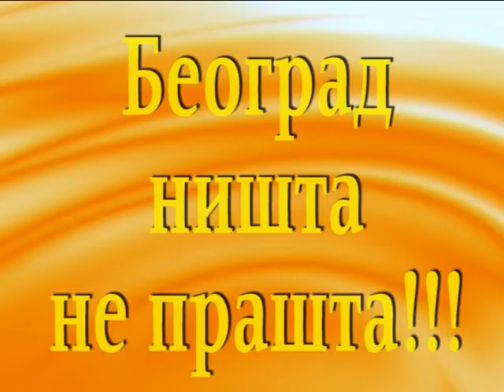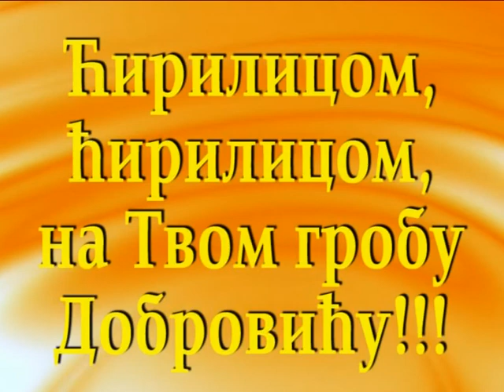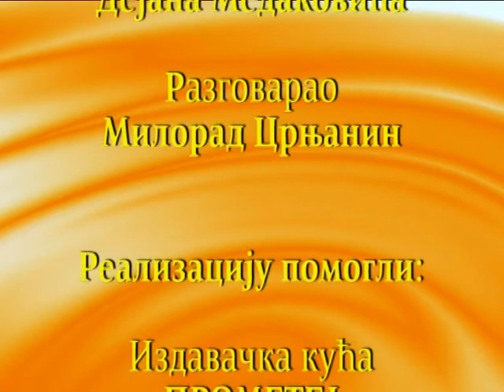Emisija secanja DEJAN MEDAKOVIC 4 deo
Total MC u saradnji sa RTV Vojvodina i emisija Secanja.